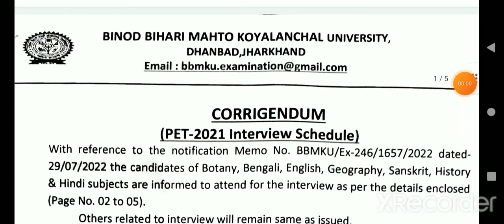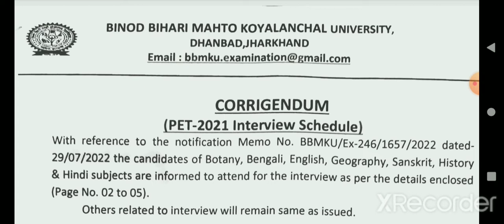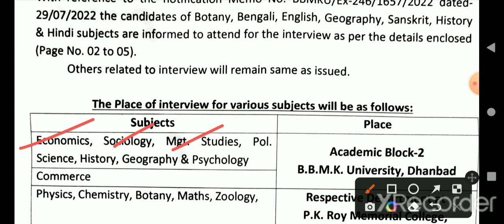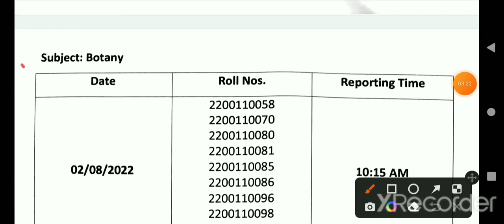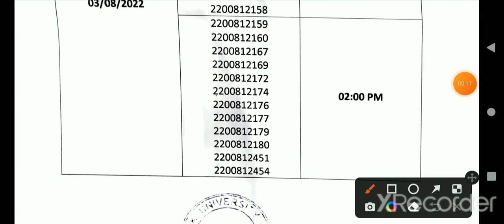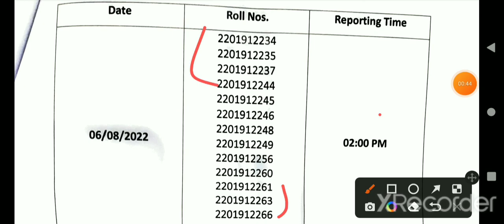pet 2021 interview related important information in bbmku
Pet 2021 interview centre
Phd interview new notice in bbmku
Pet 2021 interview schedule
Bbmku pet interview related important information in hindi
Binod Bihari Mahato koylanchal University
phd 2021
Phd entrance test 2021